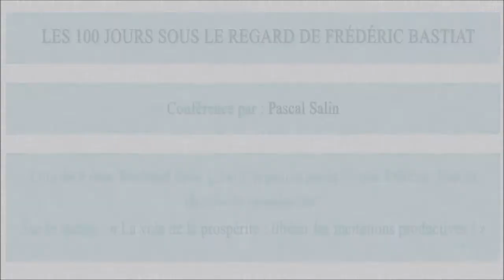« La voie de la prospérité : libérer les incitations productives ! » par Pascal Salin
Pascal Salin a été Professeur d'économie à l'Université Paris - Dauphine. Il est docteur en sciences économiques, agrégé de sciences économiques, licencié de sociologie et lauréat de l'Institut d'Etudes Politiques de Paris.

Président, de 1994 à 1996, de la Société Internationale du Mont Pèlerin (association internationale des intellectuels libéraux), il est membre du conseil académique de nombreux Instituts de divers pays.

Il a publié un certain nombre d'ouvrages, en particulier les titres suivants aux éditions Odile Jacob : La vérité sur la monnaie (1990); Libéralisme (2000); Français, n’ayez pas peur du libéralisme (2007); Revenir au capitalisme…pour éviter les crises (2010), La tyrannie fiscale (2014); et Libérons-nous aux éditions Les Belles-Lettres (2014). Il publie prochainement Concurrence et liberté des échanges (éditions Librechange) et Competition, Coordination and Diversity : From the Firm to Economic Integration (Londres, Elgar).

Pascal Salin a également publié de nombreux articles, principalement en français et en anglais, dans des revues, ouvrages collectifs et journaux en France et à l'étranger. Il participe fréquemment à des émissions de radio ou de télévision.
Il a participé à de nombreux colloques et prononcé de nombreuses conférences en France et à l'étranger.

La voie de la prospérité : libérer les incitations productives !

Les décisions de politique économique sont trop souvent inspirées par une approche parcellaire et superficielle des problèmes, si ce n'est, bien sûr, par des motivations démagogiques. En outre l'horizon politique étant très court (à savoir celui de la prochaine élection), les politiciens se préoccupent essentiellement des effets à court terme et apparents de leurs décisions. Mais pour véritablement résoudre un problème il faut en connaître les causes. C'est pourquoi nous commencerons par analyser la situation actuelle  en s'inspirant de la théorie économique qui nous semble la plus apte à comprendre le fonctionnement des sociétés humaines, à savoir celle qui met l'accent sur les comportements individuels (en particulier ce qu'on appelle "l'école autrichienne"). Ceci nous permettra d'avoir une évaluation correcte des décisions prises par le nouveau pouvoir en France